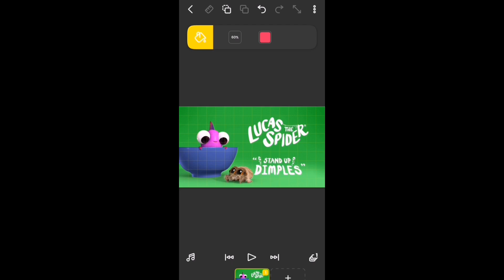Lucas the Spider - Stand Up Dimples - LUCAS TRIGGERING ME FOR 1:57